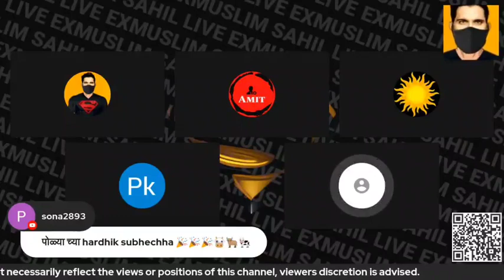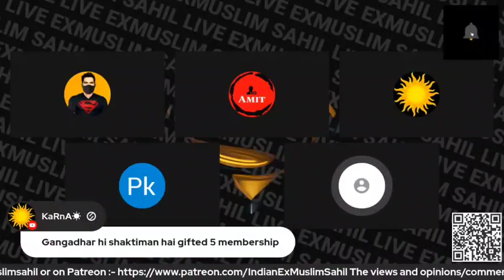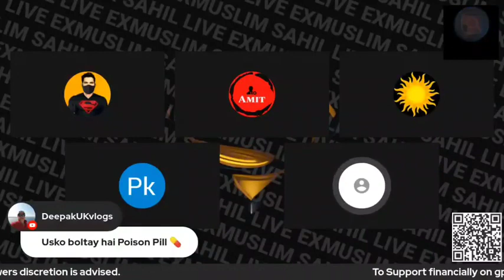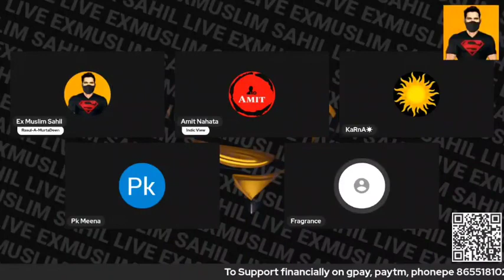Ex Muslim Banke kiya love Jihad | ex Muslim sahil | ex Muslim, akalbandmazahub, ex Muslim